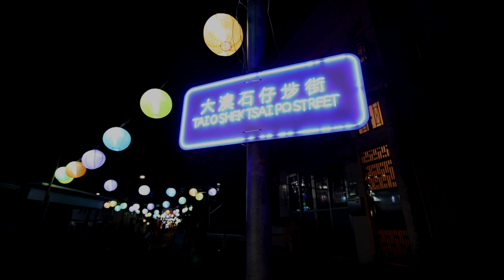2023 大澳石仔埗街 中秋節燈飾 - 背景歌曲 - 良宵花弄月 甘婉霞 / 星月交輝 甄秀儀 徐小明 / 花月良宵 黃鸝 / 江邊月 愛麗 / 浮雲抱月 - 張慧 / 月滿西樓 - 鄭錦昌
2023 大澳石仔埗街 中秋節燈飾
背景歌曲 - 00:00  良宵花弄月 (Carry On Till Tomorrow 粵語版) - 甘婉霞 / 02:42  星月交輝 - 甄秀儀 徐小明 / 05:02  花月良宵 - 黃鸝 / 07:05  江邊月 - 愛麗 / 09:46  浮雲抱月 - 張慧 / 12:43  月滿西樓 - 鄭錦昌
 2023年9月21日 - Hong Kong Tai O Shek Tsai Po Street
影片拍攝  Ngan Piu
維基百科
石仔埗街 Shek Tsai Po Street - 是一條位於香港大嶼山大澳島南面沿海，連接大澳墟和石仔埗的道路。東面則連接大澳街市街，西面的盡頭則為石仔埗渡輪碼頭。石仔埗街是大澳島上最長的道路，並且是目前全港位處最西面的行車道路。沿著石仔埗街，有多個聚落，包括大涌棚、半路棚、生釣棚等。大澳著名數家製造和售賣蝦膏的店號皆集中在石仔埗一帶。

自從大澳文物酒店於2012年2月開幕後，掀起旅遊熱潮，令昔日相對大澳其他街道較為寧靜的石仔埗街，遊人驟然增多。